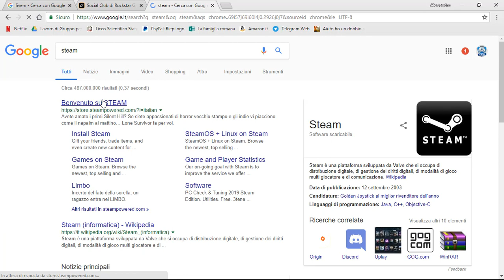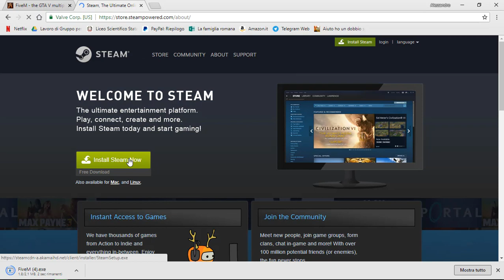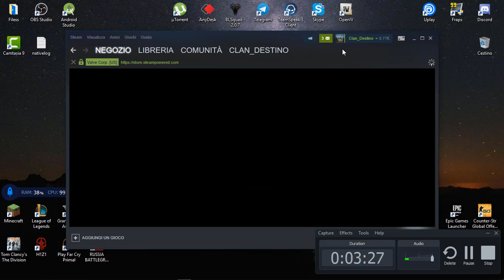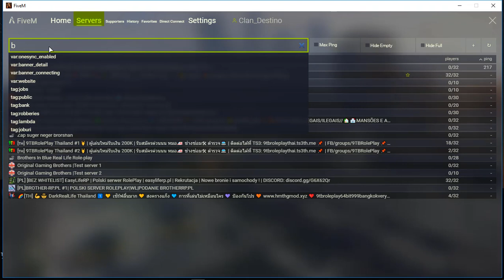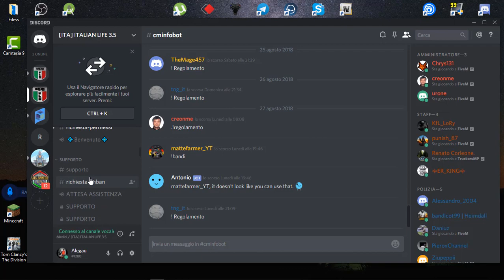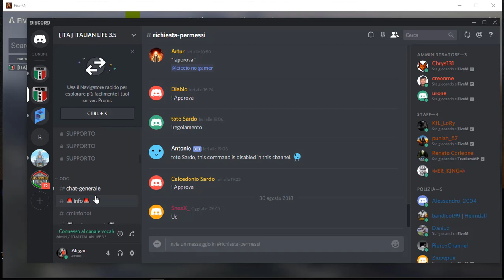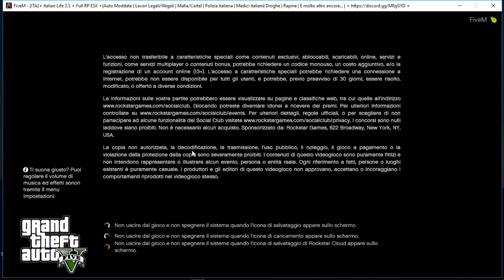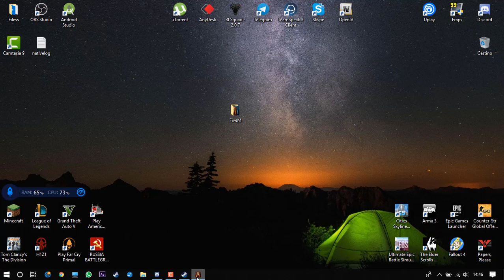Come giocare sui server moddati di Gta 5[Italian Life]-Alegau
FiveM - fivem.net
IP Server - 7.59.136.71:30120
Nome Server - Italian Life 3.5

_ Alegau